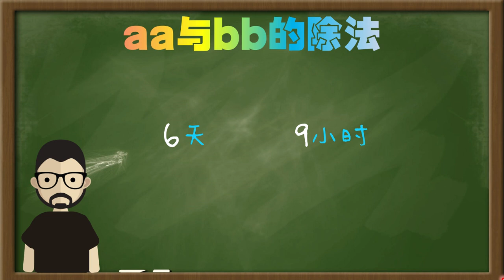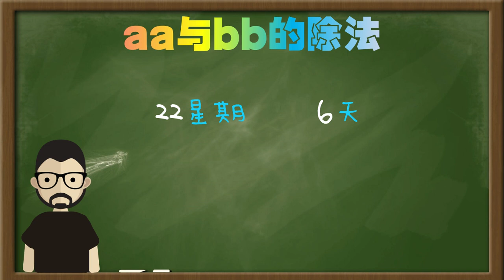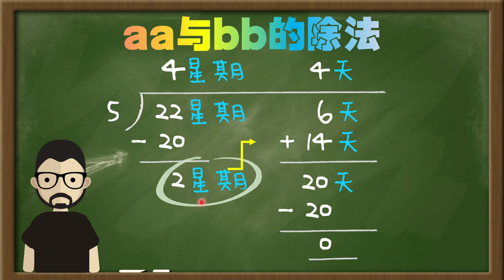aa与bb的乘法和除法